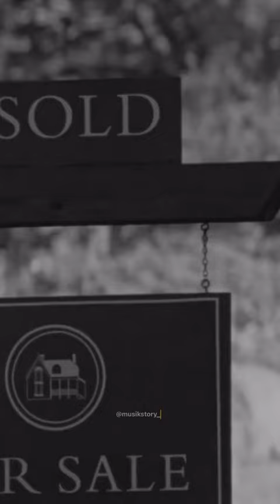Easy On Me - Adele